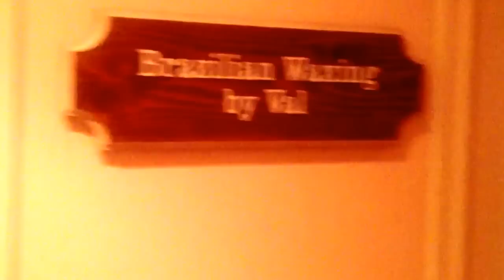Brazilian Wax by Val Delray Beach Fl